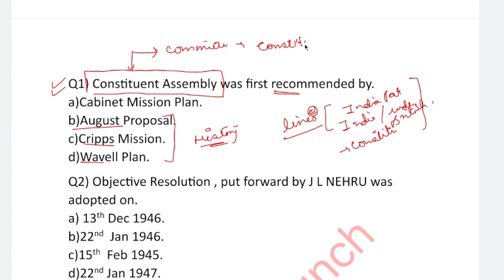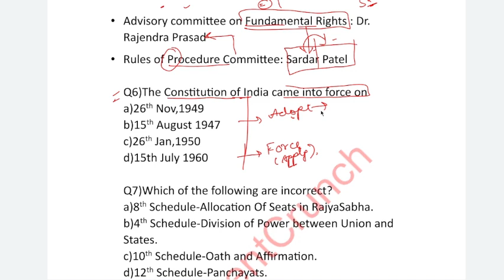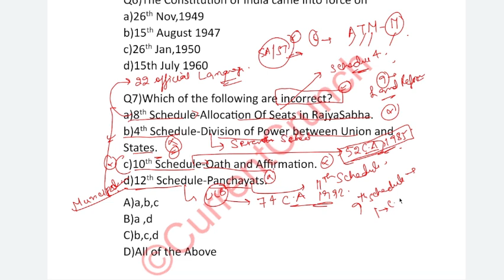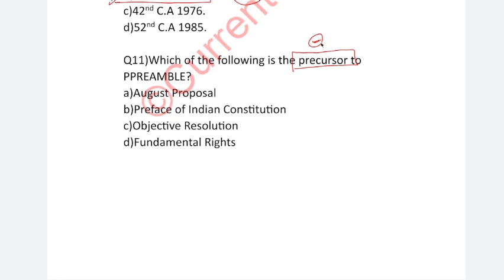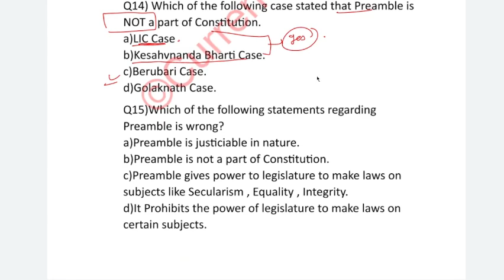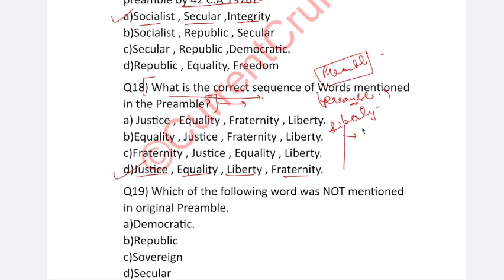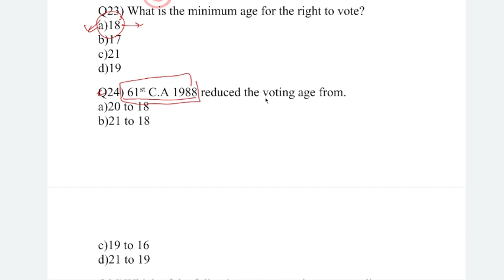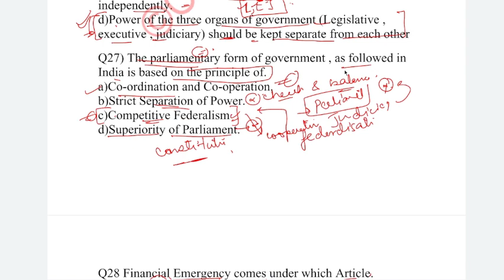MCQs ON INDIAN CONSTITUTION | JKSSB SUPERVISOR EXAM